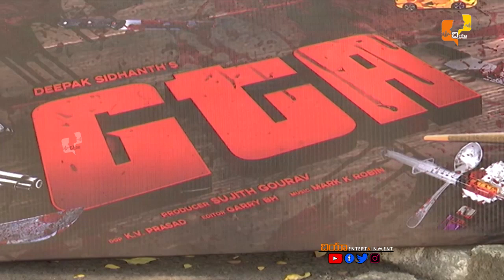GGA Movie Opening || Dai Et